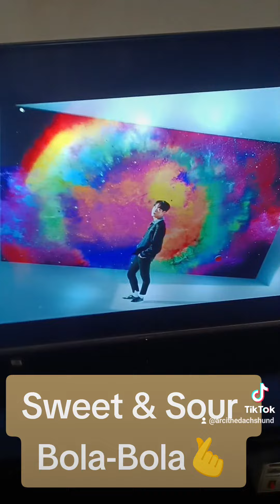Sweet & Sour Bola-Bola